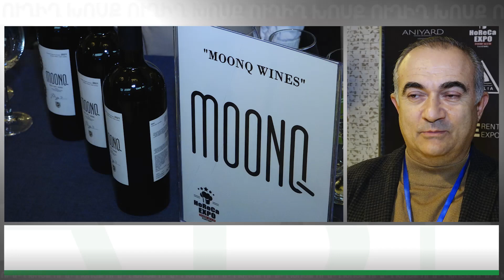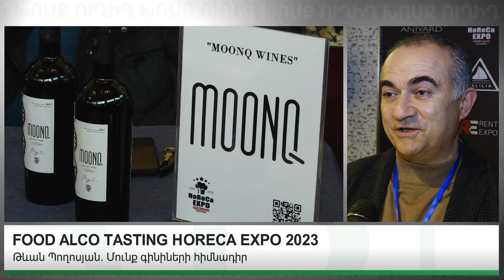Թևան Պողոսյան. «Moonq» գինիների հիմնադիր